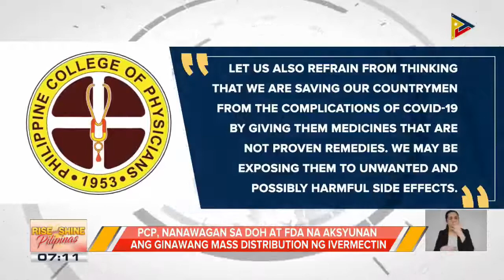PCP, nanawagan sa DOH at FDA na aksyunan ang ginawang mass distribution ng Ivermectin